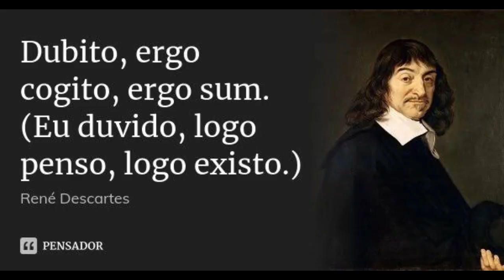O CÓGITO DE RENÉ DESCARTES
AULA 48: HISTÓRIA DA FILOSOFIA DO ZERO

A frase "Penso, logo existo" é crucial na história da filosofia e do pensamento ocidental porque Descartes a propôs como uma resposta ao ceticismo predominante em sua época. Ele desenvolveu a dúvida hiperbólica, questionando tudo, inclusive a confiabilidade dos sentidos e até a própria existência corpórea. Ao considerar a possibilidade de estar sonhando, sendo enganado por um gênio maligno ou até mesmo louco, Descartes concluiu que, mesmo em dúvida, a única certeza é o próprio ato de pensar, pois, para duvidar, é preciso existir como ser pensante. Essa afirmação indubitável serve como fundamento para seu método, permitindo-lhe estabelecer outras certezas, como a existência de Deus e do mundo material. Essa abordagem influenciou profundamente o pensamento moderno, incluindo a ciência, ao fornecer uma base sólida para a busca do conhecimento humano.

00:00 - INTRODUÇÃO
00:10 - CONTEXTO DO CETICISMO
00:42 - DÚVIDA HIPERBÓLICA
01:20 - HIPÓTESE DO SONHO
01:30 - HIPÓTESE DO GÊNIO MALIGNO
01:32 - HIPÓTESE DA LOUCURA
02:05 - CERTEZA ABSOLUTA
02:21 - PROVA DO MUNDO MATERIAL A PARTIR DA CERTEZA DA EXISTÊNCIA DE DEUS
02:56 - CONCEITO DE IDEIAS INATAS
03:37 - CONCLUSÃO